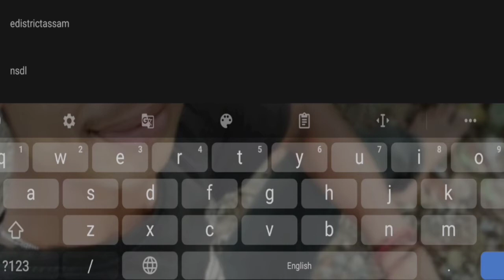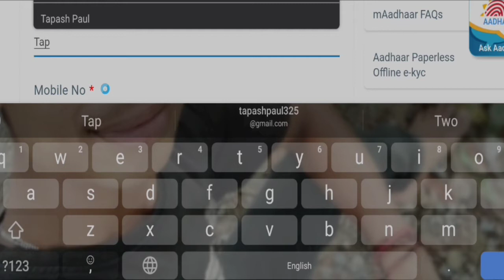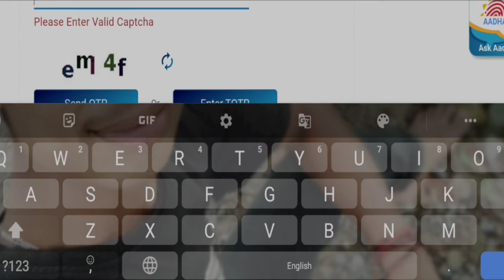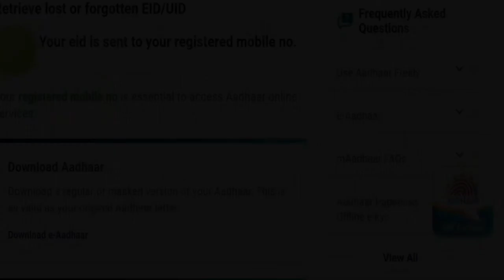Aadhaar number বা EID No নোহোৱাকৈ ওলাব পাৰিব আপোনাৰ Aadhaar card || How to download Aadhaar without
যদি আপোনাৰ Aadhaar ৰ Enrollment receipt খন হেৰুৱাইছে আৰু Aadhaar download কৰিব পৰা নাই তেতিয়া হ'লে চাওক এই Video টো ।